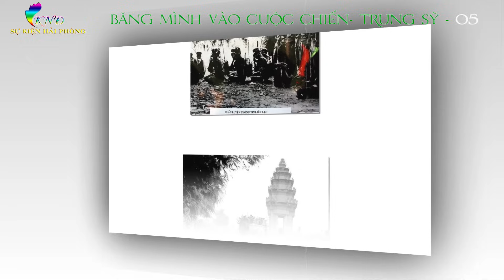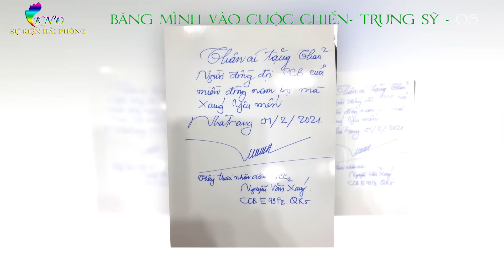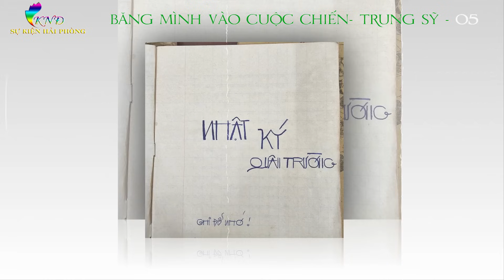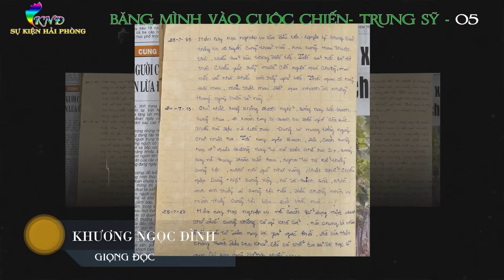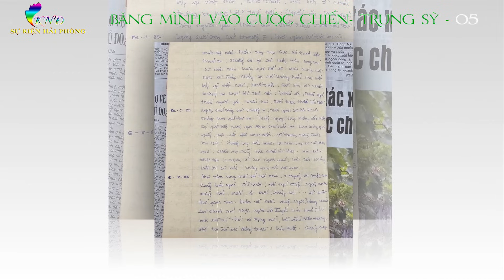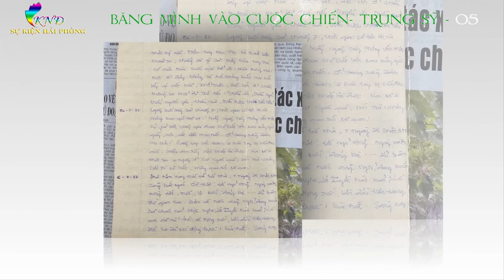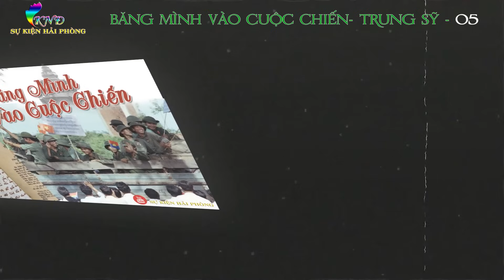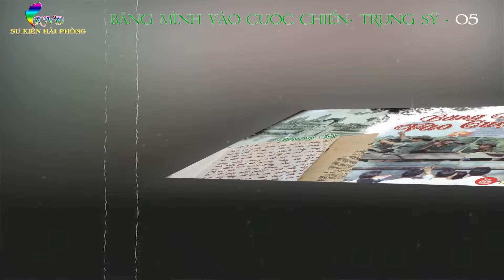BĂNG MÌNH VÀO CUỘC CHIẾN Tập 05 | Trung Sỹ | Hồi Ký Chiến Trường K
► Hồi Ký  : BĂNG MÌNH VÀO CUỘC CHIẾN
► Tác Giả : Trung Sỹ ( CCB C20 - E31- F309- MT479)
► Giọng đọc : Khương Ngọc Đình
► Sản xuất : Sự Kiện Hải Phòng
" Hồi ký này sẽ được viết rất thật, chỉ kể lại những gì đã xảy ra, những gì tôi đã trải qua mà còn ghi chép lại hoặc còn nhớ được.
Viết đến đâu sẽ đăng đến đó, như một sự tưởng nhớ những người đã hy sinh, sự sẻ chia với những đồng đội mang thương tật, những hoàn cảnh khó khăn! Và đặc biệt là gửi gắm tấm lòng thành đến Mẹ Việt Nam Anh hùng, Mẹ Liệt sỹ, Mẹ Chiến sỹ, vợ con Chiến sỹ!
BĂNG MÌNH VÀO CUỘC CHIẾN
Thân tặng những người lính và những người thương lính!" - Tác giả.